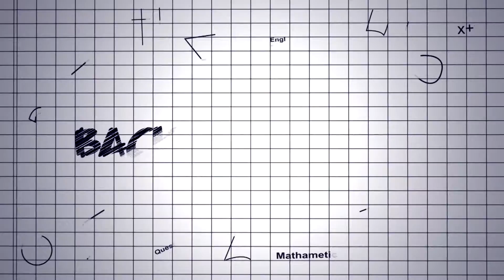HB PSA Advice 30